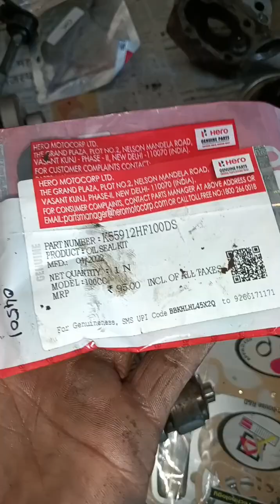Hero Honda passion plus engine open and fitting